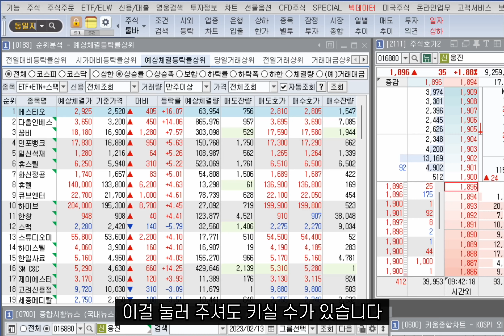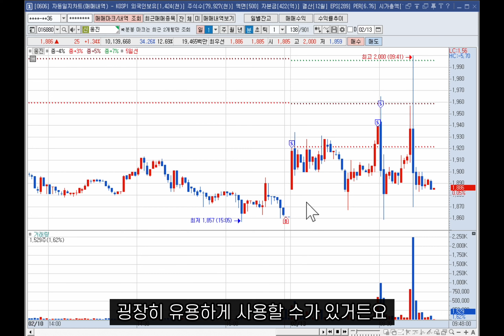BS 표시해주는 자동일지차트 | 키움HTS 사용법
매수, 매도 자리를 표시해주는 기능이 있습니다.
키움증권에서 제공하는 BS 표시의 자동일지차트죠.
일지 쓸 때, 내 매매를 복기할 때 매우 유용합니다.